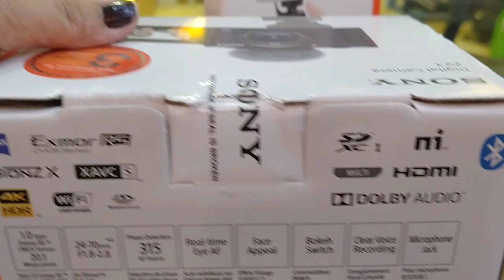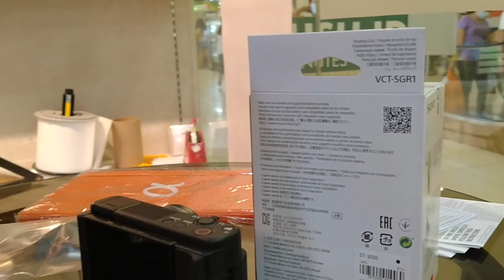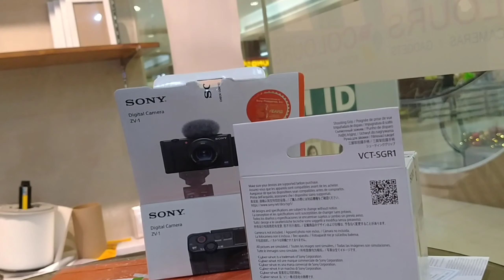AWESOME! SONY ZV-1 DIGITAL CAMERA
businessventure Vlogs SonyZV-1#BestCameraEver